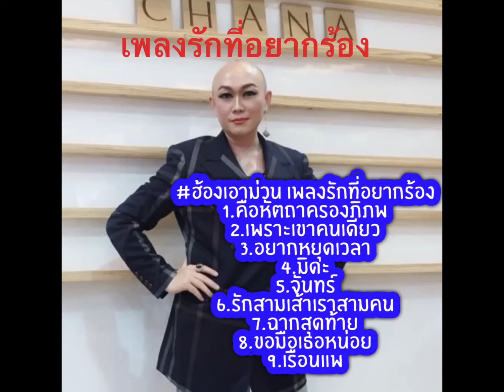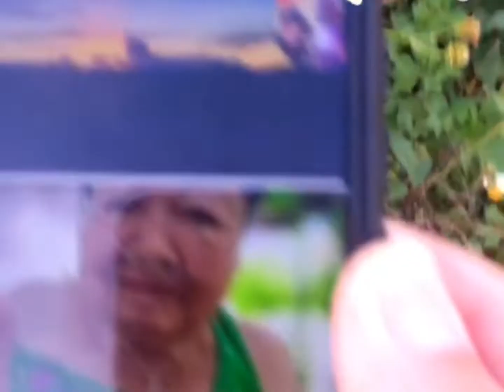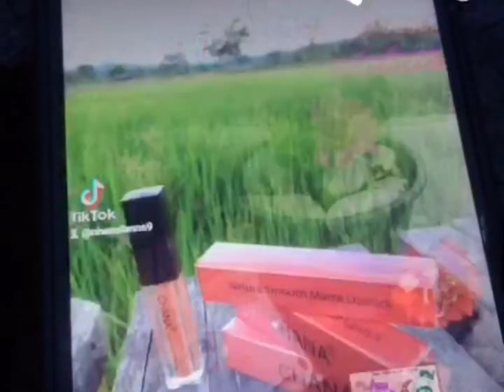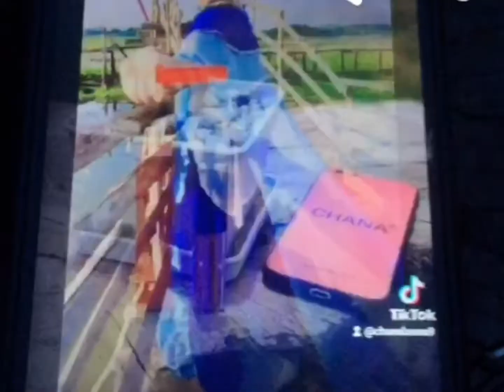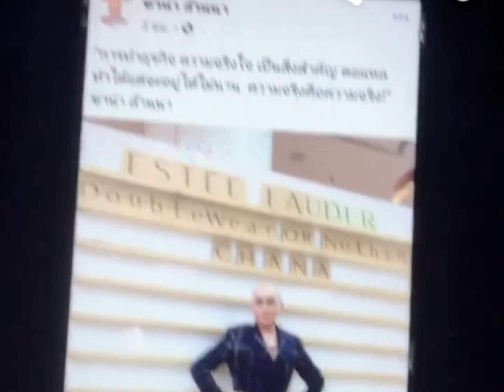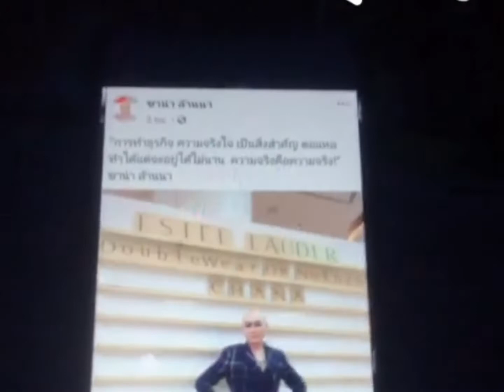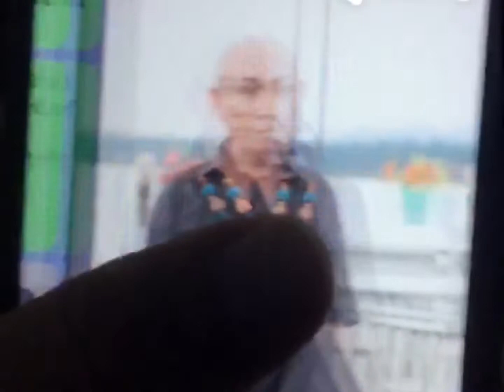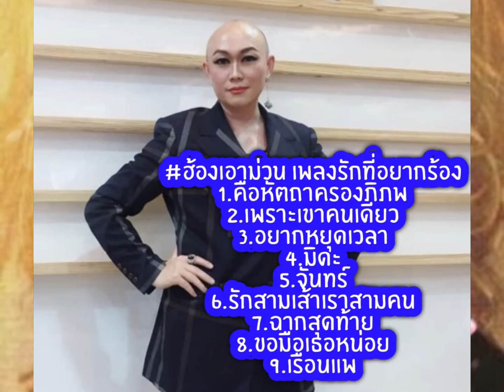เพลงรักที่อยากร้อง 3 ฮ้องเอาม่วน ชาน่า ล้านนา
ฮ้องเอาม่วน เพลงรักที่อยากร้อง
1.คือหัตถาครองภิภพ
2.เพราะเขาคนเดียว
3.อยากหยุดเวลา
4.มิดะ
5.จันทร์
6.รักสามเส้าเราสามคน
7.ฉากสุดท้าย
8.ขอมือเธอหน่อย
9.เรือนแพ